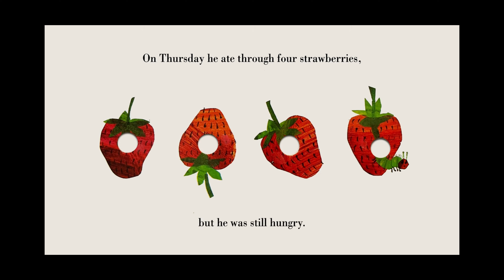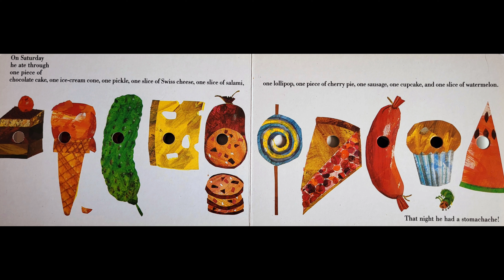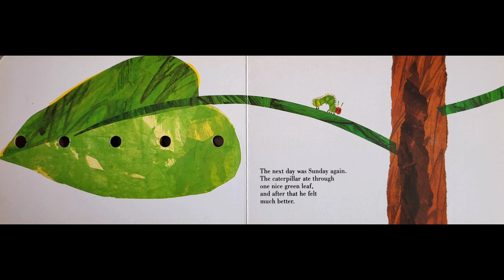The Very Hungry Caterpillar - Audiobook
The Very Hungry Caterpillar by Erik Carle.
Read Aloud Audiobook